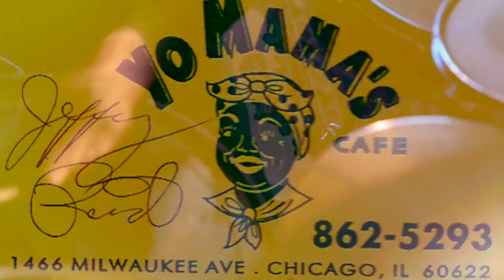I LOVE NEW YORK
How hard is that to get a gallery show in New York City